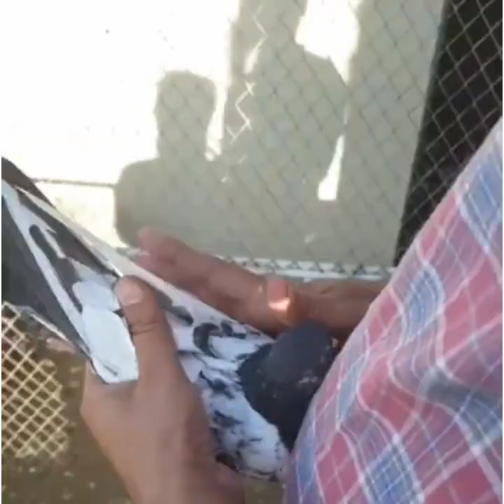The flying pigeon of Ustad Mustafa Adawale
In this video, we will show the flying pigeons of Ustad Mustafa Adewale. Ustad Mustafa Adewale's flying pigeons have become champions in 2021.

flying pigeon pose
high flying pigeons
how to flying pigeon
Flying pigeon
how to do flying pigeon
indian pigeons
pigeon videos
fancy pigeon
fancy pigeon breeds
pigeon training tips
breeding pigeons
pigeon breeding
fancy pigeons
homer pigeons
racing homer pigeons
pigeon loft
good fancy pigeons breeds
pigeon cage

Cover Topics :-
1. flying pigeon
2. Ustad Mustafa Adawale
3. flying pigeon pose
4. high flying pigeons
5. how to flying pigeon
6. Flying pigeon

Live :- Gujarat Pakistan
Home :- Distt Gujarat